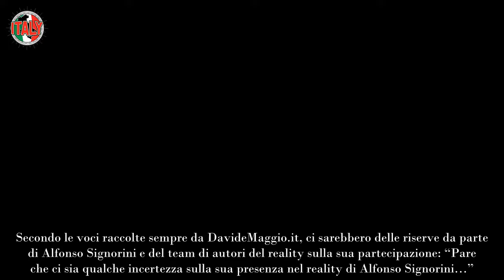“Lui nella Casa e Alfonso…” Grande Fratello, scoppiano voci sul nuovo concorrente famoso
Lunedì 16 settembre segna il ritorno di Alfonso Signorini alla conduzione della nuova e attesissima edizione del Grande Fratello. Con l’avvicinarsi dell’inizio del programma, le indiscrezioni sul possibile cast sono sempre più frequenti. Tra le ultime novità, il portale  televisivo DavideMaggio.it ha riportato che anche il modello e attore Lorenzo Spolverato potrebbe entrare nella casa più spiata d’Italia. Tuttavia, la conferma ufficiale tarda ad arrivare, poiché pare che il contratto del possibile concorrente non sia ancora stato firmato: “Il suo contratto non è stato ancora firmato…”.